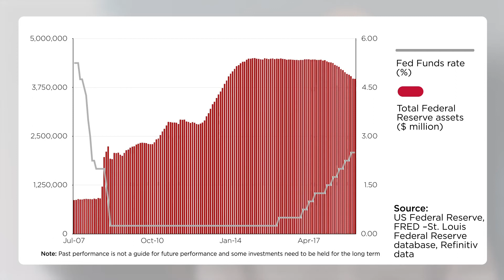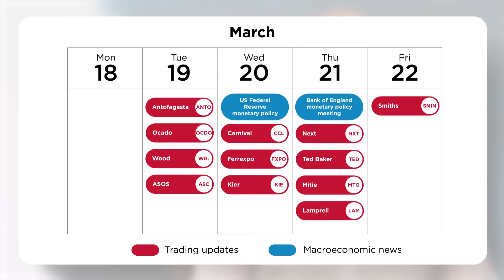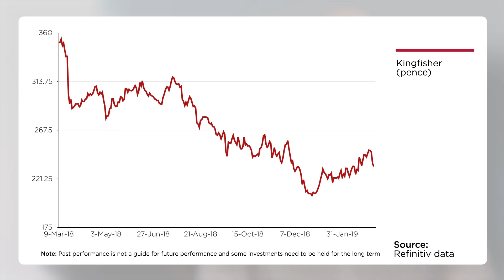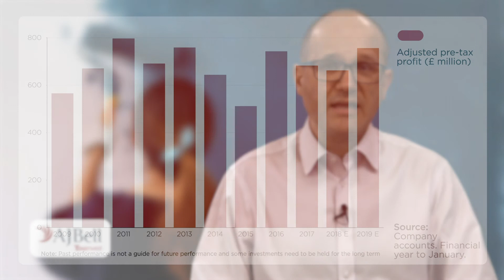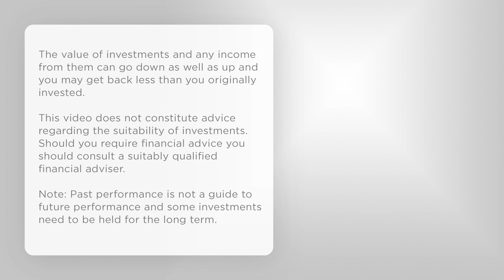AJ Bell Youinvest Breaking the Mould – Kingfisher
Russ Mould, AJ Bell's Investment Director, discusses DIY retailer Kingfisher, set to release a second-quarter trading update on Wednesday 20 March, along with two central banks' latest decision on Monetary Policy.